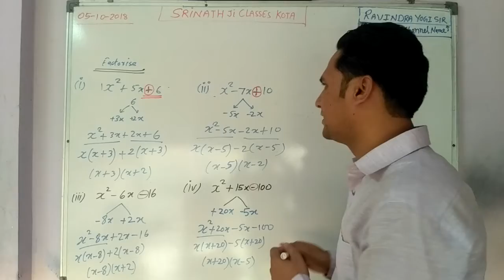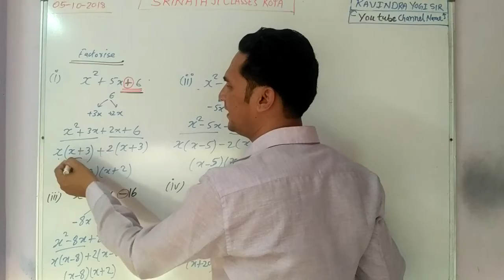Factories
Grow my channel visit